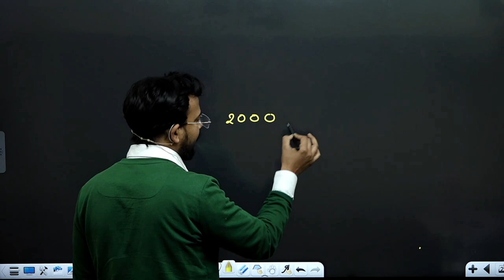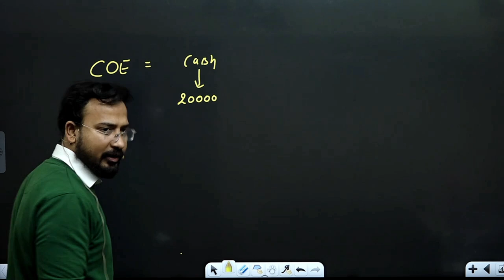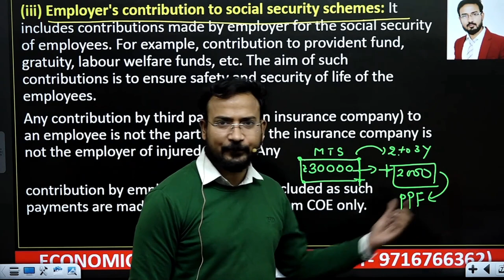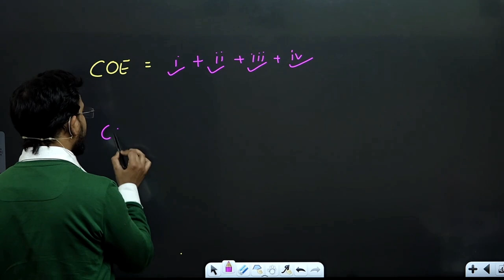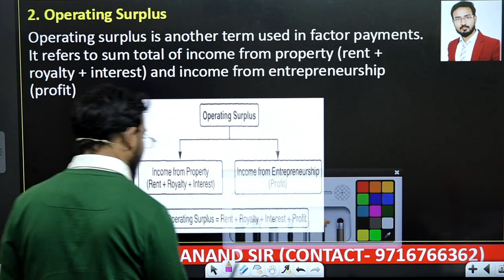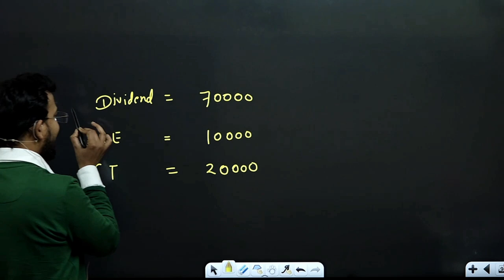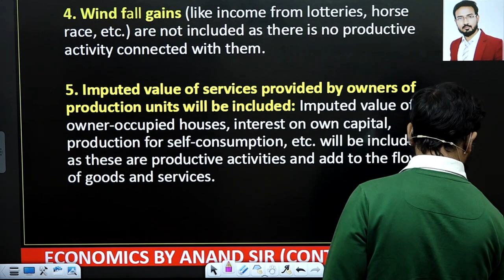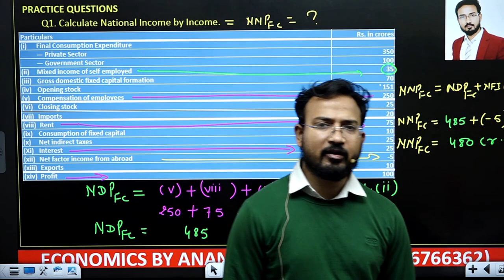macro economics for bcom | income method | part 10 | b.com | nep dul sol | by anand sir